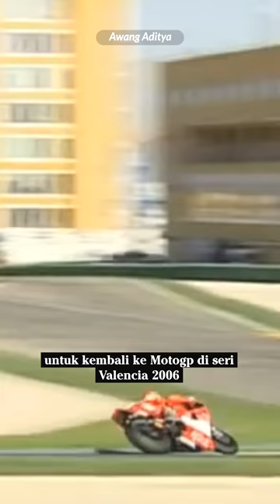WILDCARD PALING GADA OBAT !!!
Troy Bayliss, salah satu pembalap legenda Ducati